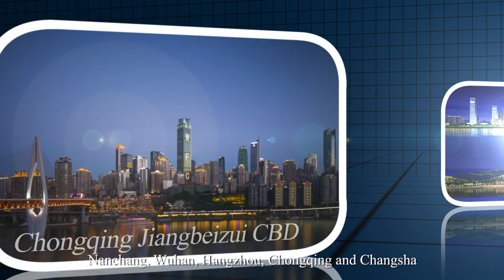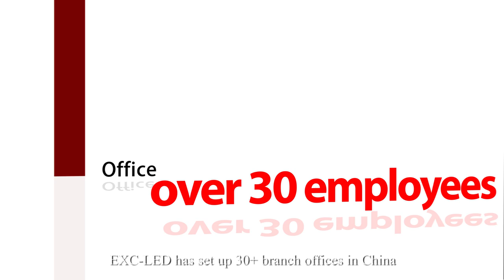Shenzhen EXC LED Technology Co ,Ltd Company Introduction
Shenzhen EXC-LED Technology Co.,Ltd )was found in Sept. 2009 with 50 million registered capital,600 staffs and covers an area of 25,000sqr.

Shenzhen EXC-LED Technology Co., Ltd is a high-tech corporation integrated with design,R&D,production,sales and service of LED products,with a large quantity of domestic and oversea professional technical experts

EXC-LED has great ability of R&D production of high-end products.

Now EXC-LED has been proved to be the global largest outdoor pixel lighting products manufacture and the NO.1 brand of landscape lighting products vendor in china.

Currently,EXC has more than 50 patents,more than 40 patents are exported to Southeast Asia,Middle East,Europe,America,etc.

More than 80 countries and regions.EXC is constantly committed to offer the most stable and reliable LED lighting system integrated solutions for worldwide clients.